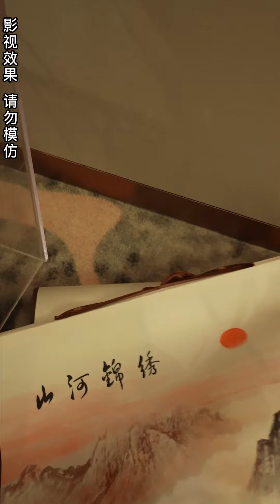惡毒小人故意朝女皇身上倒酒，意外撞倒5000萬古畫，這下鬧大了 短剧 冰甜劇場 热门短剧 豪门 抖音短劇 tiktok 總裁 圣医女皇82~89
“我們的短劇是為了為觀眾提供娛樂，完全遵守平台的使用政策。” 惡毒小人故意朝女皇身上倒酒，意外撞倒5000萬古畫，這下鬧大了 短剧 冰甜劇場 豪门 热门短剧82~89